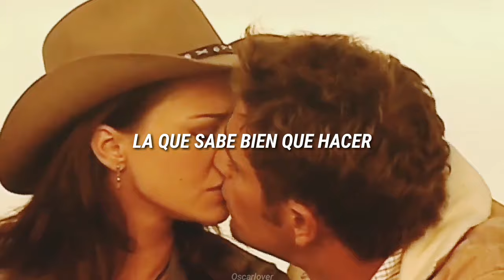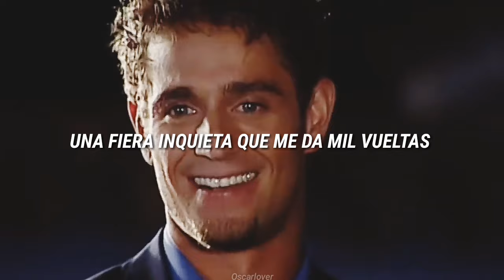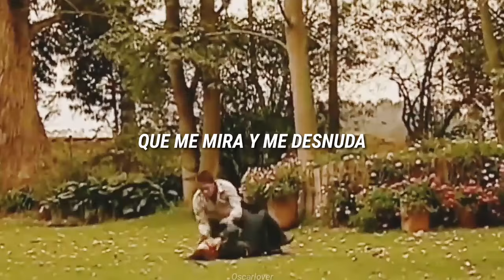PDG - Fiera Inquieta | Letra ver. Balada | Sara y Franco